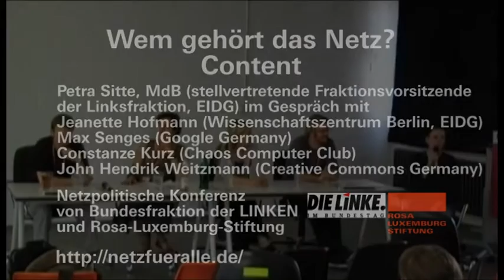«Netz für alle» Panel 5: Wem gehört das Netz? Content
Dr. Petra Sitte, MdB (stellvertretende Fraktionsvorsitzende der Linksfraktion, EIDG) im Gespräch mit Dr. Jeanette Hofmann (Wissenschaftszentrum Berlin, EIDG), Dr. Max Senges (Google Germany), Constanze Kurz, John Hendrik Weitzmann (Creative Commons Germany) und dem Publikum auf der netzpolitischen Konferenz von Bundesfraktion der LINKEN und Rosa-Luxemburg-Stiftung am 3.9. in Berlin